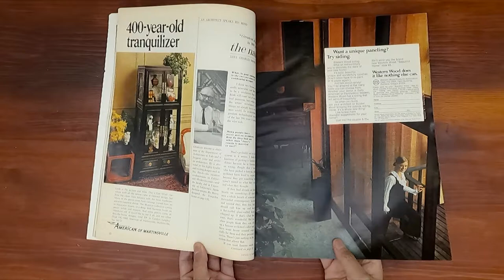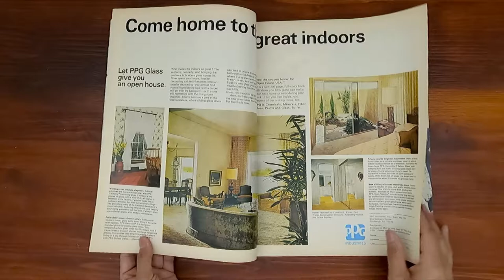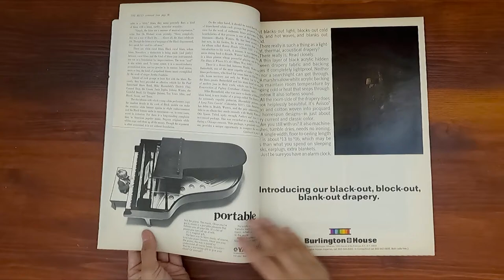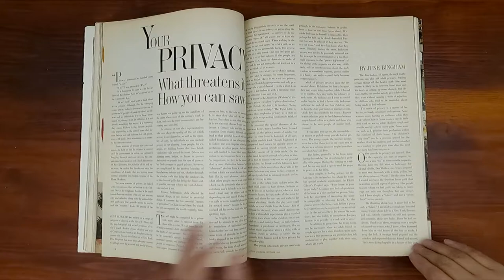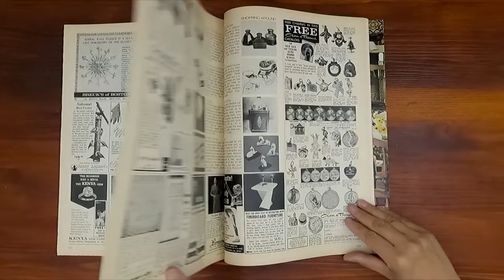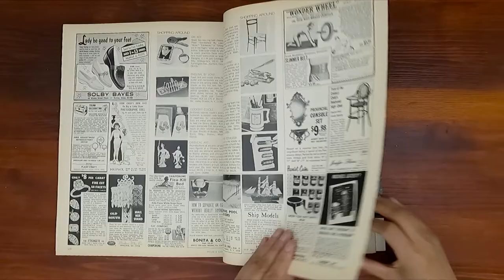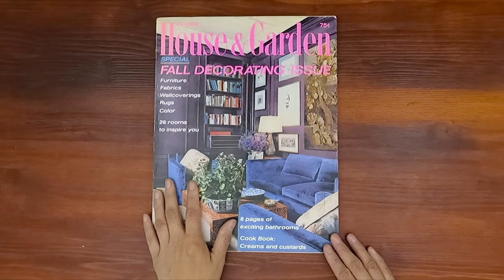1969 October ASMR Magazine Flip Through: House & Garden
Relaxing ASMR sounds from page turning and a step back in time at the same time.  House & Garden October 1969 issue.

Special fall decorating issue

Advertising Highlights:
0:09  Henredon predicts a stylish future, Circa 75
0:24  Lennox heating and air conditioning
0:31  GAF wall to wall tile
0:34  Fieldcrest for Bed and Bath - Yves Saint Laurent collaboration
0:36  Heritage furniture
0:41  Sears damask draperies
0:44  Stimulus "An exciting new experience in fine modern furniture design"
0:46  Finish dishwashing detergent
0:46  Vertical Broiler
1:03  Royal Doulton
1:14  Springmaid
1:21  J&B Scotch
1:27  Gorham Sterling Original cutlery
1:27  Viking Kitchen Carpet
1:28  Wolfschmidt Genuine Vodka
1:31  The Immortal Voice of Judy Garland record
1:38  Towie Silverware
1:38  Bigelow carpet
1:40  Eljer Ultima line bathroom faucet
1:44  Ember Glow Onida
1:55  Noritake China
1:57  Kitchen Aid
2:02  Kodel carpet
2:08  Kohler blue bathroom
2:11  DuPont carpet
2:13  Yamaha portable piano
2:13  Burlington House
5:51  Armstrong